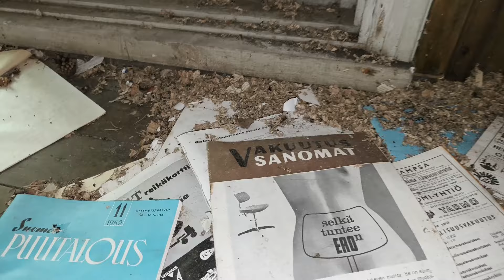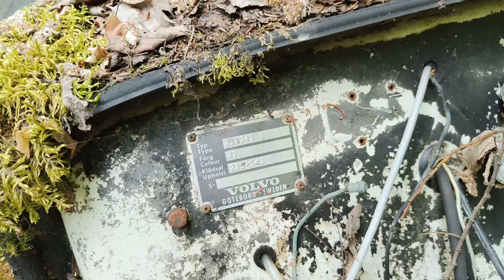Salpalinjan rakentajien parakit ja joitain metsäautoja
Salpalinjan rakentaminen kesti kauan joten majoitustilatkin piti olla asianmukaiset,
Yleismallin parakkia voi käyttää moneen tarkoitukseen pienin muutoksin.
Esimerkiksi: Linnoitus ja rakennus töissä. Parakki varuskunnissa kuten Liperin paloaukea ja Rukajärventien Jukola. Sotavankileirit ja vartiostot.

Samalla löytyi myös vanhoja autojen osia ja metsäautoja sekä hylätty maatila.